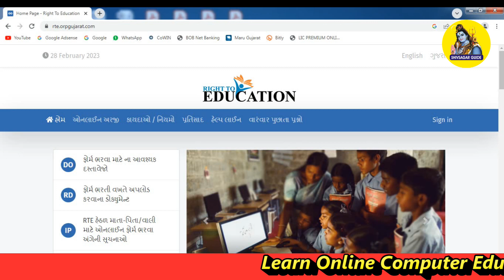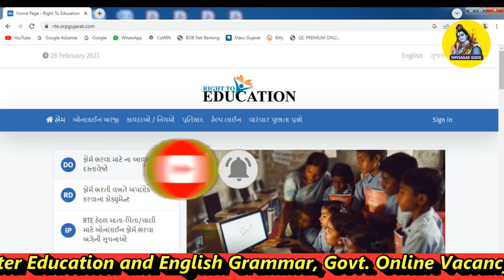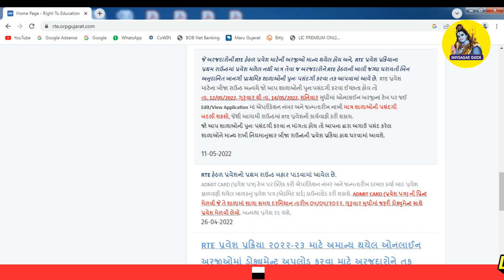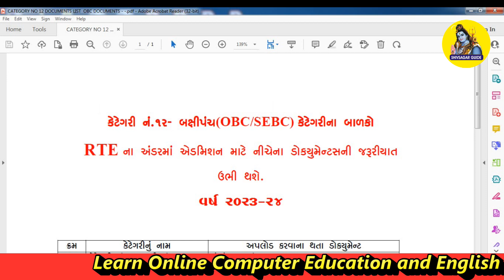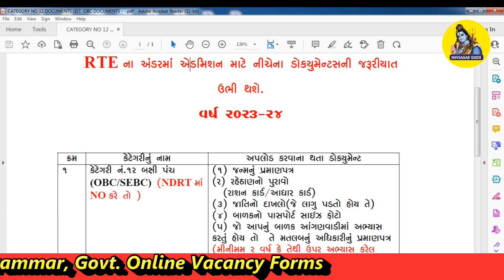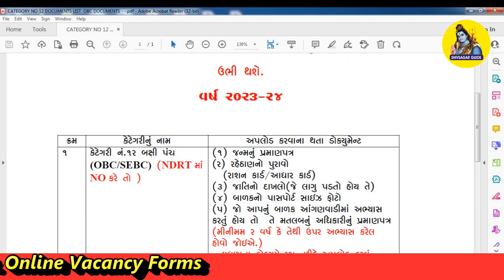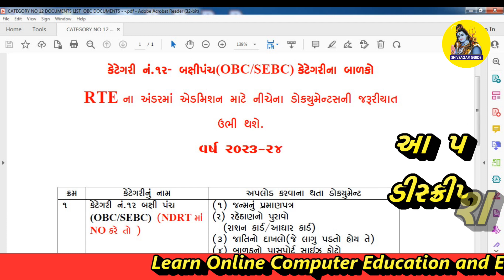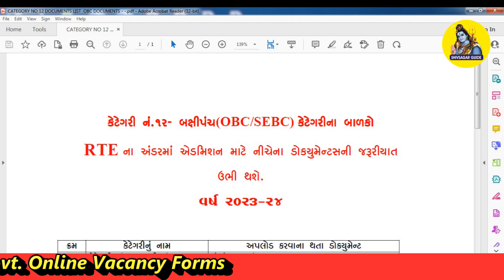RTE Admission under OBC Category No 12 Documents in Gujarat 2023 24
About this Video ::

We will learn in this video about RTE Admission under OBC Category No 12 Documents required in Gujarat for the Year 2023-24 which documents required to upload in Gujarati Language.